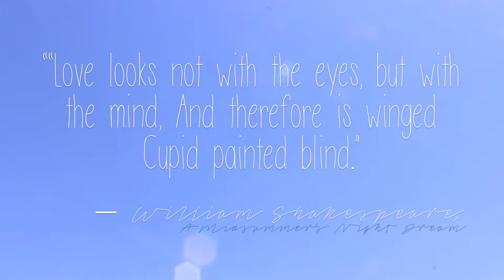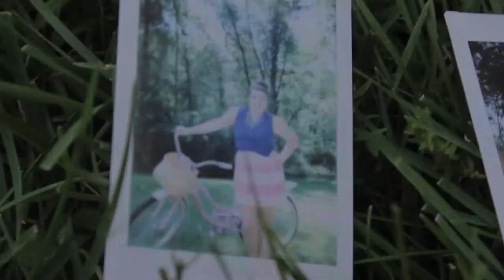shakespeare lookbook : a midsummer night's dream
"Love looks not with the eyes, but with the mind, & therefore is winged Cupid painted blind."

faq :
name - lindsey marie
age - 19 years old { currently a jr. in college }
editor used - imovie '11
requests - leave them down below (even follows)

xx
L